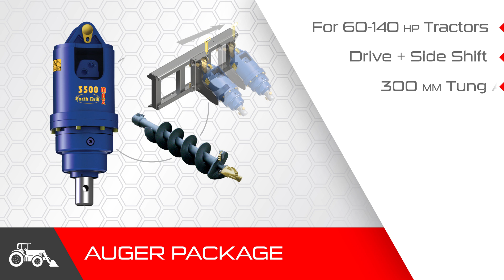Himac EOFY Sale - Ag Loader / Telehandler Attachments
Our EOFY Sale is now on! Post Hole Packages, Buckets, Rakes, Grapples, Mixers and a load of clearance stock - ends June 30.